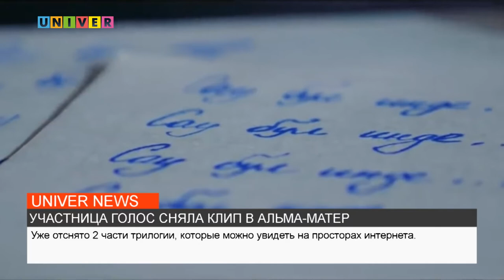УЧАСТНИЦА ГОЛОС СНЯЛА КЛИП В АЛЬМАМАТЕР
Вокалист — это не только тот, кто поет, но и тот, кто разбирается в общей музыкальной грамоте. О том, как свой путь строила любимица РТ Саида Мухаметзянова, узнаете в сюжете Алины Красильниковой.